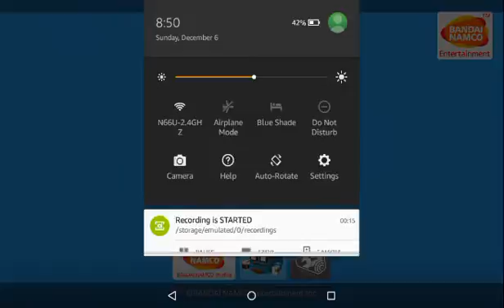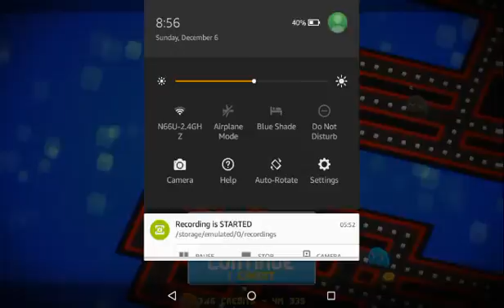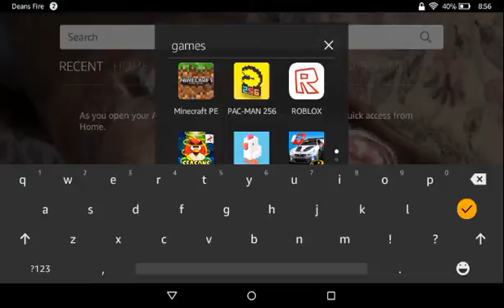Little PAC stines. Pac-Man 256 gamplay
I played PAC fifty six. 😃😄😄